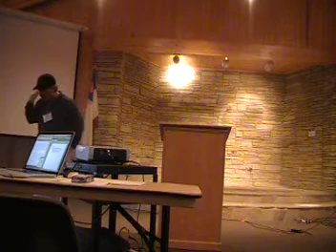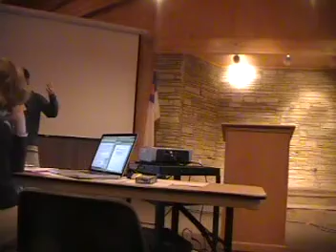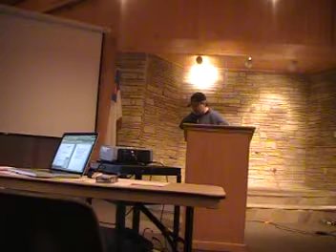RYM YLT 2011 Jean Larroux Tuesday Morning